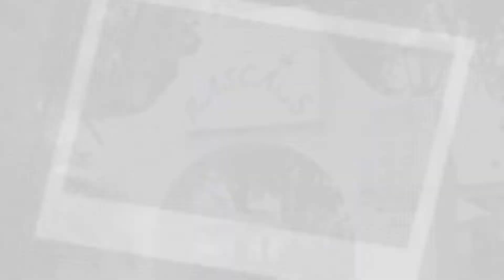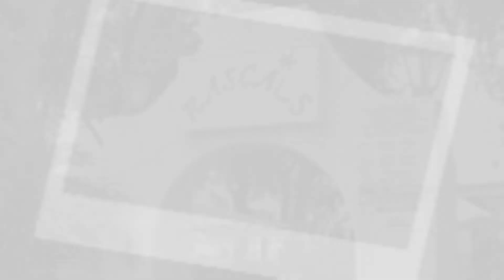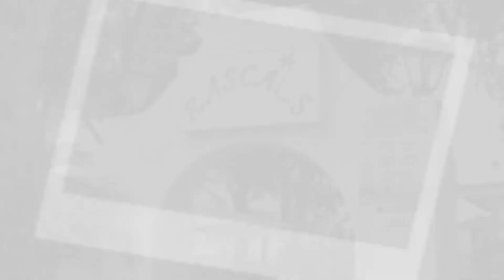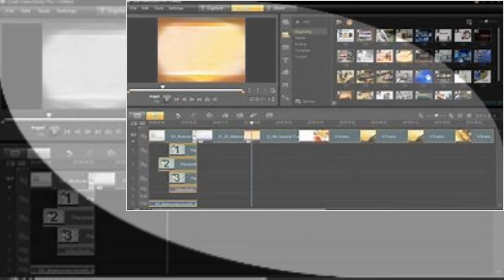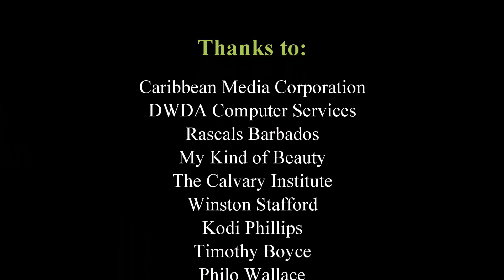Anything Cricket Let's Talk Episode 6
Panelist Philip Hackett, Wayne Holder, Martin Parris and Ayana Holder discuss cricket issues with Roston Chase, Philo Wallace, Timothy Boyce, Winston Stafford and Kodi Phillips